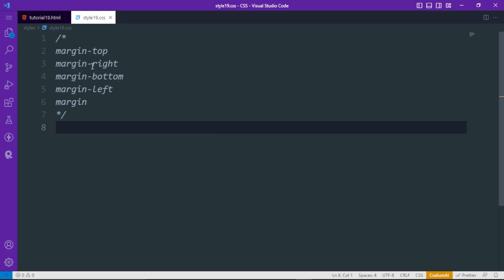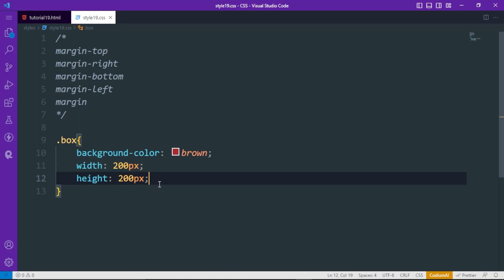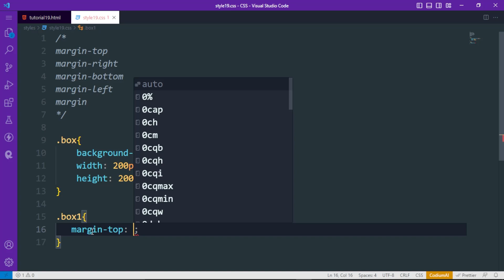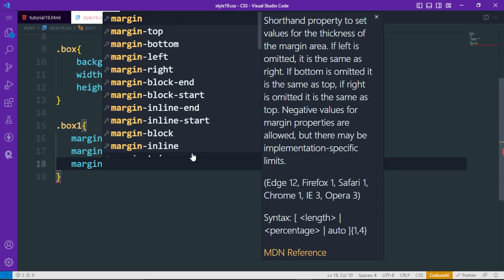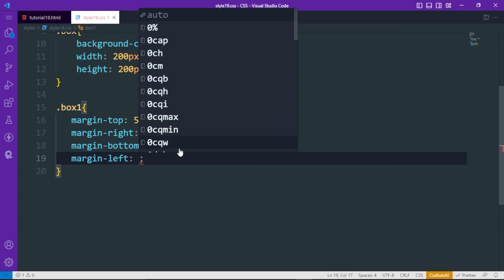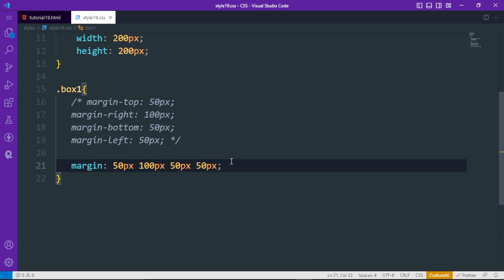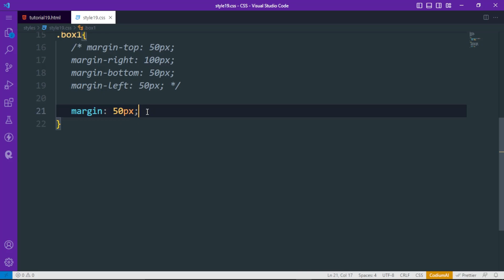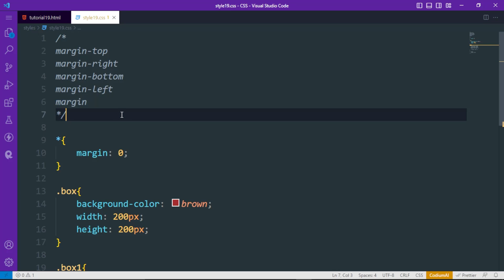margin property | css tutorial | hindi part - 19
In this video we'll learn about margin property like margin-top, margin-right, margin-bottom, margin-left :

Join us on social media for video-related queries and updates